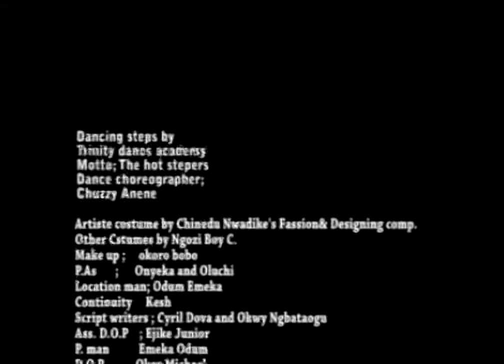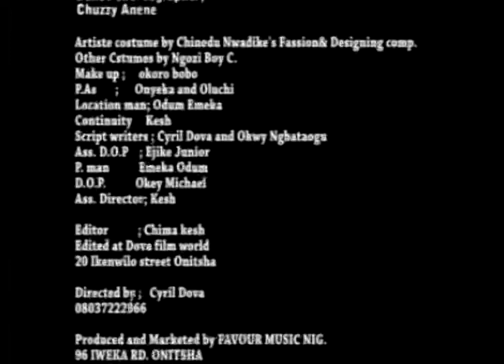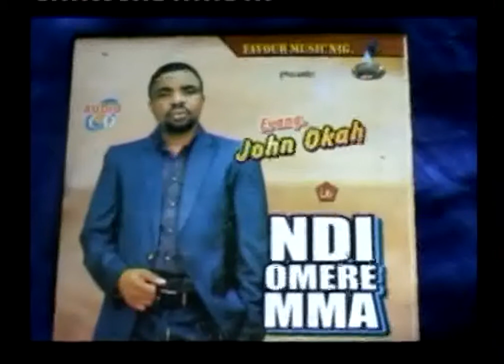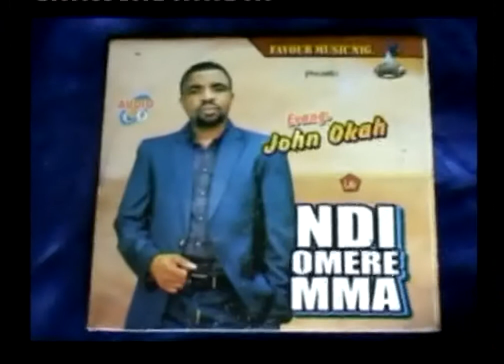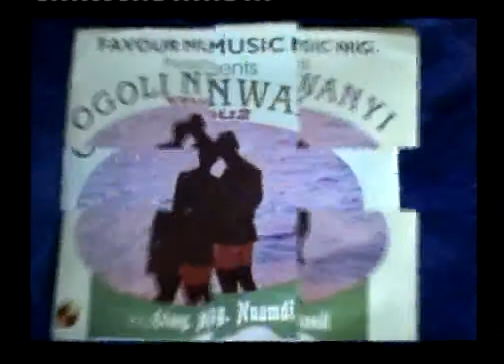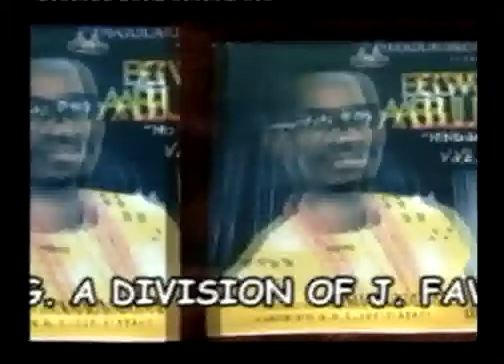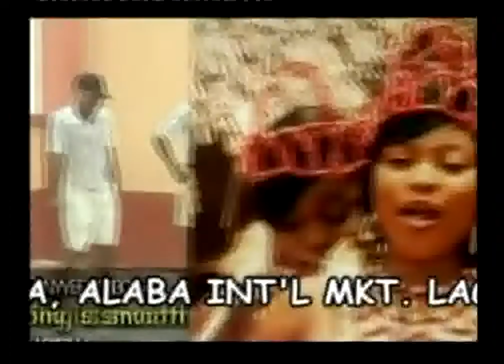Prince Chinedu Nwadike - Crossing Over 2 [Official Video]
for FREE Nigerian Music

From the album "Crossing Over" comes this beautiful video titled [Crossing Over 1] by Prince Chinedu Nwadike, with special dancing steps performed by "Trinity Dance Academy", directed by Cyril Dova for "Favour Music Nig Ltd.